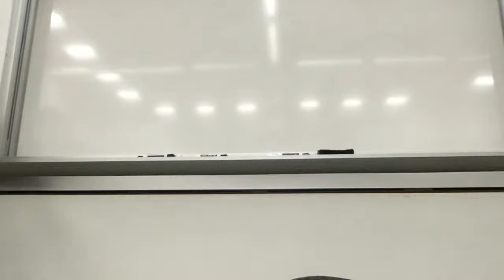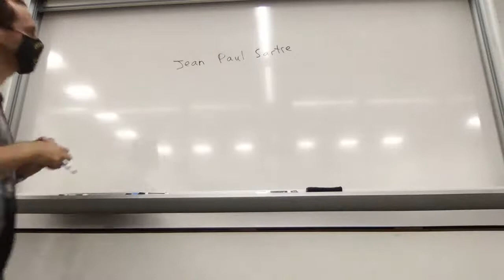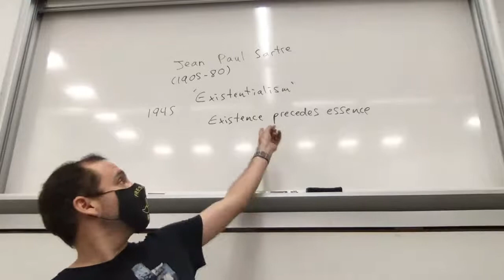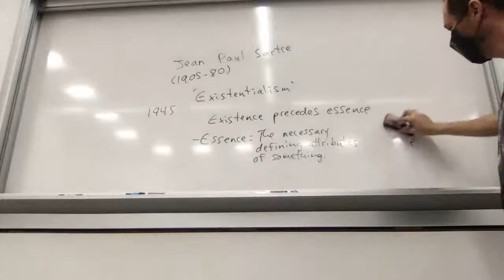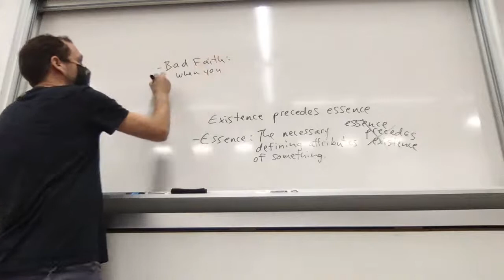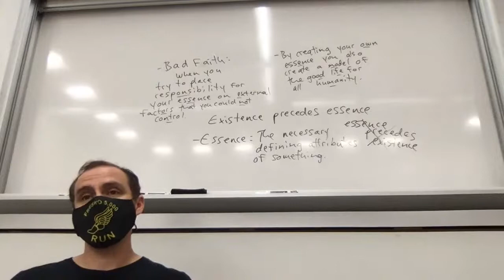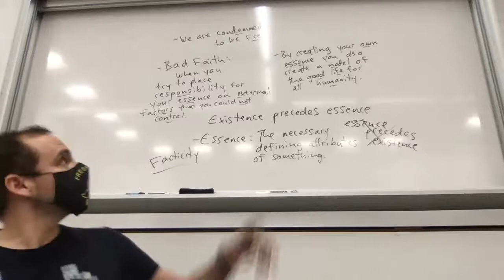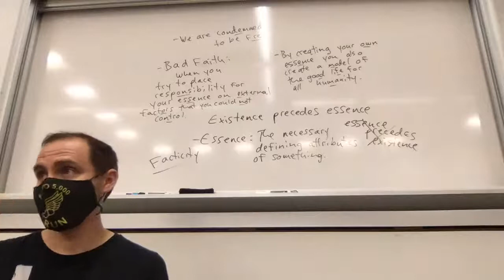Chapman Phil 101-02 M/W/F 10:00-10:50 5/5/21